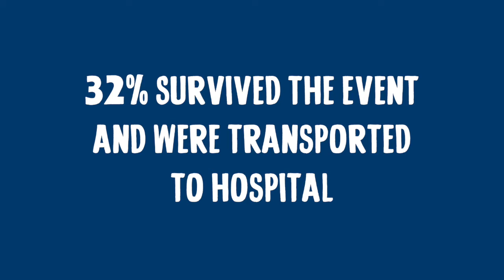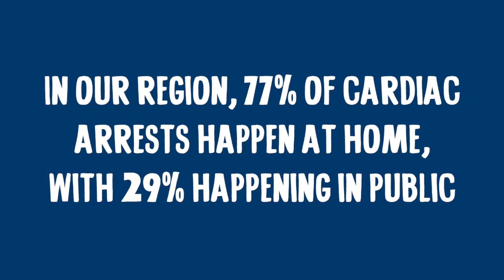Learn how to do CPR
Knowing how to do CPR could save the life of a family member, friend or colleague – and you never know when you’ll need it, so it’s best to be prepared.

On 16 October, Wellington Free Ambulance will be teaching New Zealanders CPR as part of Restart A Heart Day 2020.

We know the best chance of survival comes when someone nearby immediately calls 111 and starts CPR. The more people we can train in CPR, the more people we can save.

Take a look at this video to learn more.

Restart A Heart Day is a global event where we team up with our colleagues around the world to teach and raise awareness about CPR and how to use an AED.

Our Heartbeat community CPR training programme is FREE thanks to the support of the Lloyd Morrison Foundation.